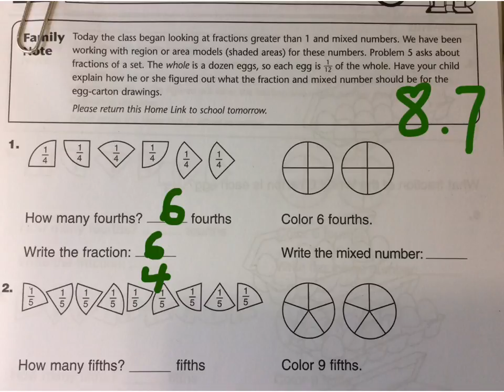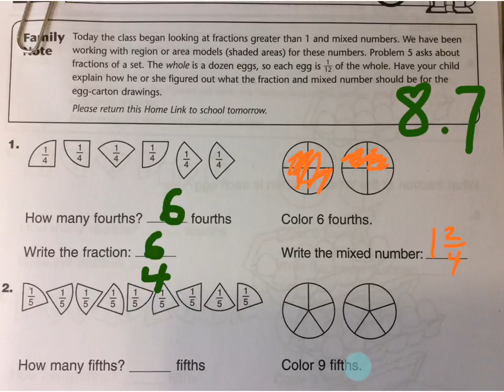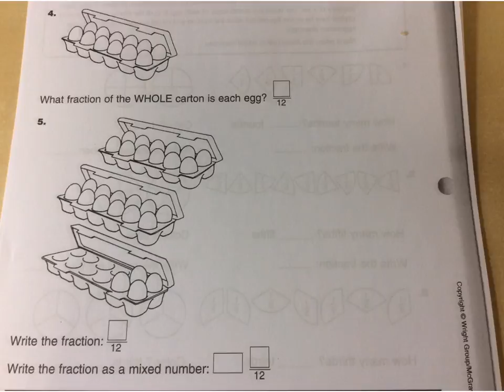Home Link 8.7 (every day math 3rd grade).